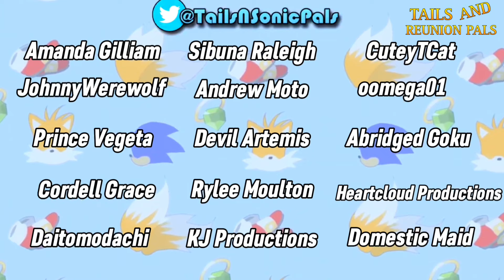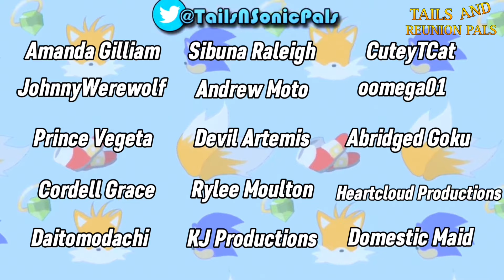SONAMY MOVIE?! - Sonic & Amy VS DeviantArt [Sonic Movie 3 Fanart Edition] (Ft. Tails The Fox)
Sonic & Amy looking at DeviantArt again (Sonic Movie 3 Fanart Edition)

~🎙Voice Actors🎙~
Voice of Amy & Tails : Myself/BunnyChanVA @bunnychanvn9523
Voice of Sonic : Gotta Go Fast! @gottagofast1256

Edited by GrumpyBunny, Bulma Bunny (BunnyChanVA) & CrimsonReapress

-- 🎨Artists🎨 --

All Sonic The Hedgehog, Super Mario, USA Singers Actors & Yu-Gi-Oh! Spongebob Squarepants, Mortal Kombat, Dragon Ball, Resident Evil, Street Fighter & Tekken Characters are owned by Sega, Nintendo, TikTok, Konami, Nickelodeon, Warner Bros, Capcom & Bandai Namco, This is a fan made parody channel created for entertainment purposes.